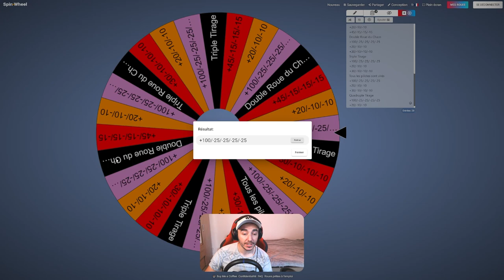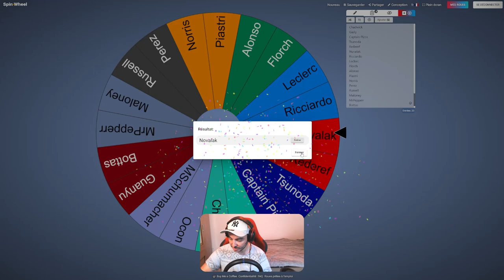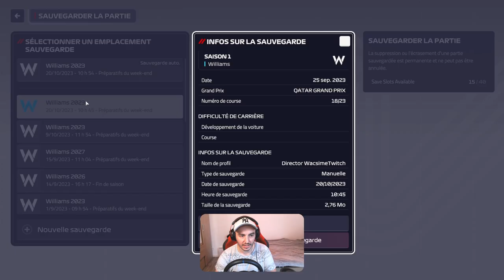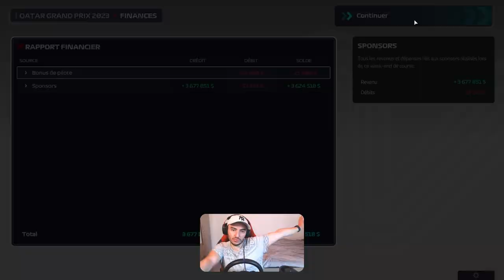IL FAIT VRAIMENT TROP CHAUD - Lusail - F1 Manager 23 #18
Comment conduire au Qatar sans parler de ses températures démentes ? Elles auront aujourd'hui un impact direct sur les notes des pilotes. Et ce ne sera pas sans conséquences.

AJOUTE TON PROPRE PILOTE DANS MA PARTIE !

🏎 Tu veux ajouter ton pilote dans le jeu ou faire un remplacement ? Met en commentaire “(nom de ton pilote) remplace (nom du pilote à remplacer)”

✅ Ajoute des notes détaillées si tu veux pas qu’elles soient générées aléatoirement pour ton pilote. Les voici avec leurs définitions :

🖇 Virage - La capacité de maintenir la vitesse dans les virages. Cela permet au conducteur d'aller plus vite dans tous les virages pour améliorer les temps au tour et réduit le risque qu'il court large ou qu'il tourne quand il le fait.

✋ Freinage - La capacité de freiner plus efficacement. Cela permet aux conducteurs de freiner plus tard à l'approche des virages pour améliorer les temps au tour sans s'écarter ni provoquer d'incidents de course.

😮 Réactions - La capacité de réagir aux événements à grande vitesse. Cela permet au pilote d'accélérer plus vite en sortie de virage et de partir plus vite lorsque les feux s'éteignent en début de course.

🎯 Précision - La capacité de suivre la ligne de course aussi précisément que possible. Cela réduit le risque qu'un pilote perde du temps ou que sa voiture subisse des dommages en roulant large pendant la course.

👓 Contrôle - La capacité de prévenir les incidents de course. Cela réduit la probabilité que le conducteur provoque des blocages, des vrilles, des collisions ou une course large.

🐍 Souplesse - La capacité de réduire l'usure des pneus pendant la course. Cela permet à un pilote de pousser plus fort et de faire des relais plus longs avec chaque train de pneus.

🦑 Adaptabilité - La capacité de s'adapter aux mauvaises conditions météorologiques sur la piste. Cela améliore l'accélération et la vitesse dans les virages du conducteur sur des pneus non adaptés à des niveaux de piste plus humides.

😁 Dépassement - La possibilité de dépasser d'autres conducteurs. Cela permet au conducteur de tenter et de réussir plus de dépassements pendant la course, et réduit le risque de provoquer un incident de course lorsqu'il le fait.

🦏 Défendre - La capacité de défendre une position pendant la course. Cela réduit les chances qu'un autre pilote réussisse à dépasser.

C'est un replay d'un live twitch où je serai en live toute la semaine !!

Des fois je poste aussi sur tiktok !!!